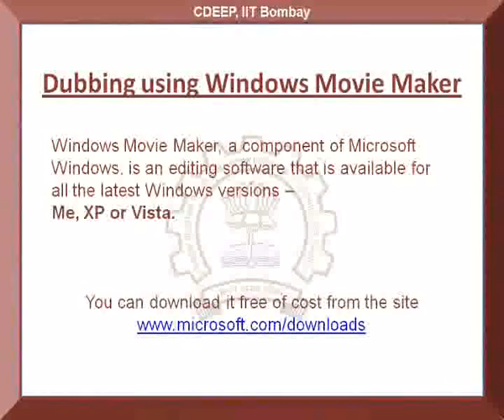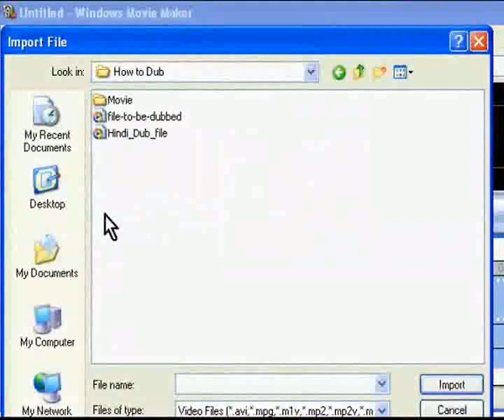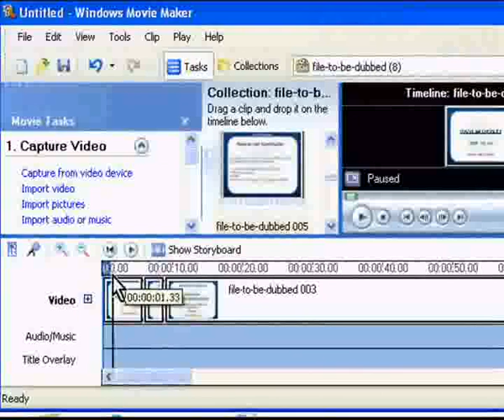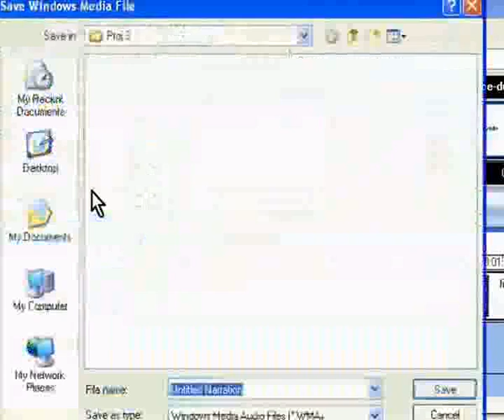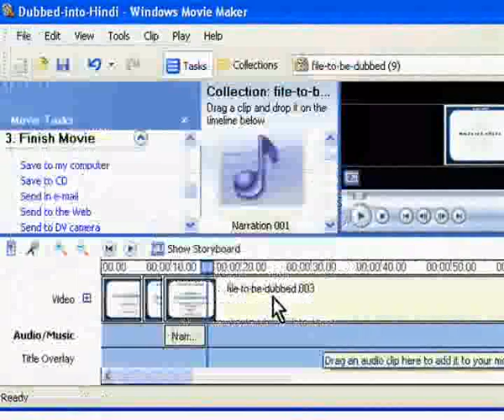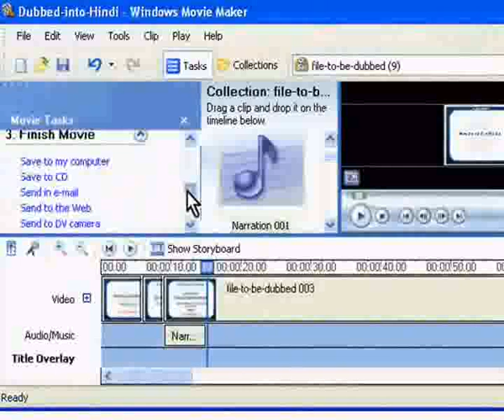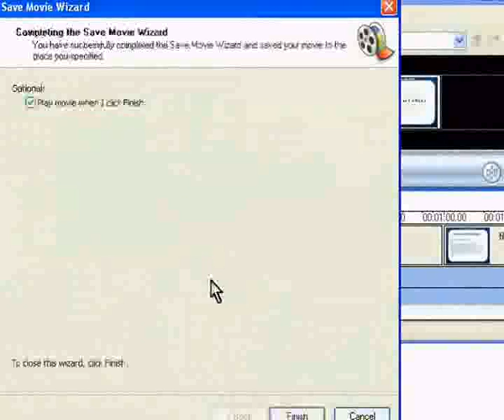Dubbing a spoken tutorial using Movie Maker - Bhojpuri